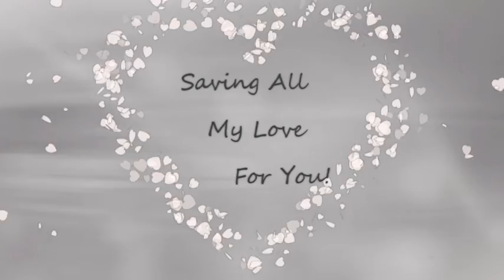Saving All My Love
Another Whitney Houston tune!